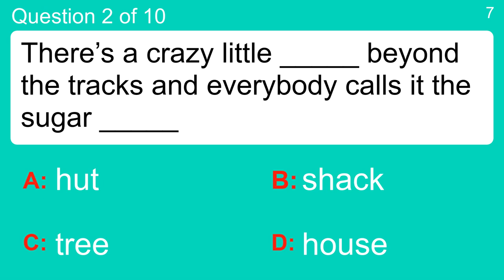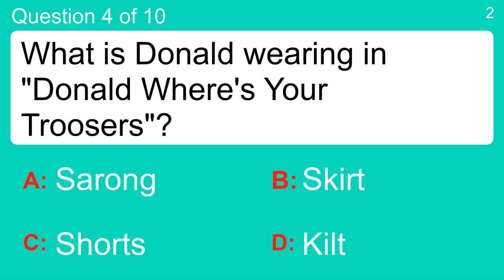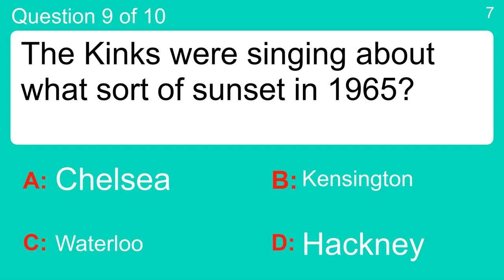Song Lyrics Quiz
Question 1 : "It doesn't matter what you wear, Just as long as you are there" is from which 1985 hit?
 Answer a: Dancing in the Street
 Answer b: Into the Groove
 Answer c: Move Closer
 Answer d: Saving All My Love For You

Question 2 : There’s a crazy little _____ beyond the tracks and everybody calls it the sugar _____
 Answer a: house
 Answer b: hut
 Answer c: shack
 Answer d: tree

Question 3 : How many wonders did Fleetwood Mac sing about in 1987?
 Answer a: 10
 Answer b: 12
 Answer c: 20
 Answer d: 7

Question 4 : What is Donald wearing in "Donald Where's Your Troosers"?
 Answer a: Kilt
 Answer b: Sarong
 Answer c: Shorts
 Answer d: Skirt

Question 5 : "I couldn't sleep at all last night. Got to thinking of you _____, things weren't right"
 Answer a: Baby
 Answer b: Girlfriend
 Answer c: Love
 Answer d: Sweetheart

Question 6 : What is the result of mixing Monterrey Jack and Colby cheese?
 Answer a: Colby-Jack
 Answer b: Colback
 Answer c: Monby
 Answer d: Monterby

Question 7 : In the 1961 hit, Ricky Nelson said goodbye to his heart when he said hello to who?
 Answer a: Barbara Ann
 Answer b: Mary Lou
 Answer c: Maggie May
 Answer d: Peggy Sue

Question 8 : Suzi Quatro was going down to Devil Gate what?
 Answer a: Avenue
 Answer b: Drive
 Answer c: Street
 Answer d: Terrace

Question 9 : The Kinks were singing about what sort of sunset in 1965?
 Answer a: Chelsea
 Answer b: Hackney
 Answer c: Kensington
 Answer d: Waterloo

Question 10 : Belinda Carlisle sings "When the night falls down, I wait for you and you come" what?
 Answer a: Around
 Answer b: Down
 Answer c: Home
 Answer d: Through